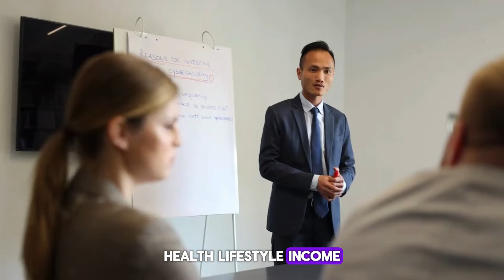Job Hazard: How Your Boss Can Ruin More Than Just Your Day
In today's fast-paced work environment, the impact of leadership cannot be overstated. "Job Hazard: How Your Boss Can Ruin More Than Just Your Day" delves into the crucial yet often overlooked ways in which a boss's behavior can permeate beyond the office walls, affecting not just your productivity but your overall well-being and happiness. This eye-opening video explores the stark reality of working under toxic leadership, shedding light on the subtle and overt signs of a detrimental work environment. From stifling creativity and growth to instigating stress and anxiety that follow you home, the consequences of a negative boss extend far beyond the confines of work hours.

We share compelling insights and real-life experiences that illustrate the profound effect a boss can have on an employee's mental health, job satisfaction, and personal life. Moreover, we offer practical advice and strategies for those feeling trapped in a cycle of negativity, empowering viewers with the tools they need to recognize when it's time to consider stepping away from a toxic situation. Whether it's through fostering better communication, setting clear boundaries, or ultimately making the difficult decision to leave, this video is a beacon of hope and guidance for anyone struggling with the challenges of navigating a harmful work dynamic.

Join us as we navigate the complex relationship between leadership and employee well-being, and discover how to reclaim your peace of mind and happiness in the workplace. Remember, it's not just about surviving but thriving in an environment that respects and values you. "Job Hazard" is more than a cautionary tale—it's a roadmap to a healthier work life and a happier you.

🎉Let’s connect:
Tik Toc   -- Todd_Allyn

📚 PURCHASE MY BOOKS for HARD COPIES
THE TRUTH ABOUT MONEY
FAST TRACK TO WEALTH

💻 For personal Consultations and other services to purchase books as digital downloads

Products to help you build your YourTube page:
🗓 🤑 BUDJETED VLOGGERS KIT

      🏅🏅🏅 FITNESS EQUIPMENT:
This Jump rope saved my life: BUDDY LEE JUMP ROPES

ABOUT TODD ALLYN
Todd Allyn is a Creative Entrepreneur, Keynote Speaker, Author, and Tenured Educator and the creator of Infinite Growth TV and Daily Net Worth TV on YouTube.
Todd Allyn helps entrepreneurs and individuals create lifestyle and high performance through educational, motivational, and personal development tips, and videos on YouTube,  Instagram, and other social media platforms. He is available for public speaking, as well as offering 1 on 1 Coaching, online courses, and various consulting products.